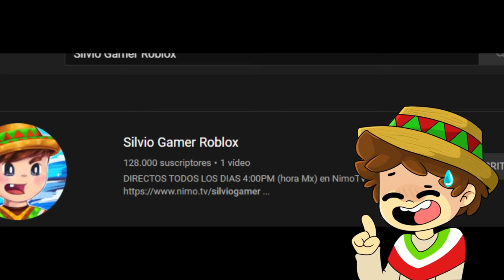¡NOS ESCONDEMOS en ANIMALES de MINECRAFT! 😂 ¡ESCONDITE en MINECRAFT!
💥▬▬▬▬ Descripción chida  ▬▬▬▬💥
 RETO DE 25,000 LIKES ! PARA MAS VÍDEOS
En el escondite de hoy SILVIOGAMER, FLEXVEGA, PANCRACIO y SOYDANY se van a esconder transformándose en ANIMALES de MINECRAFT!

👉 Servers donde juego muy seguido :3
🎮mc.Linvio.net | No Premium y Premium ! 1.8.x / 1.15.x
🔻Mi Set-up:

● Enfriamiento Liquido: CORSAIR H150i PRO RGB, 360mm
● Tarjeta Grafica AORUS RTX 2080 11GB NVIDIA G-Force
● Microfono SHURE SM7B con CLOUDLIFTER cl-1
● Mezcladora TC Electronic GO XLR
● Teclado Razer BlackWidow Elite Yellow Switch
● Mouse Logitech PRO Hero y Logitech G502 Lightspeed HERO
● Headset Corsair Virtuoso RGB White Edition